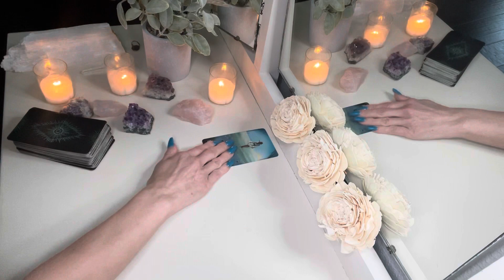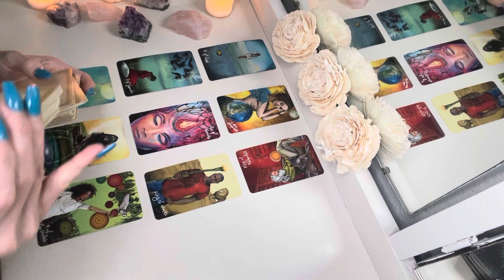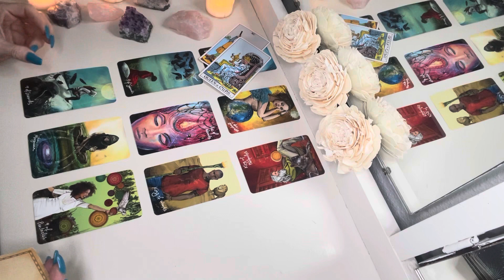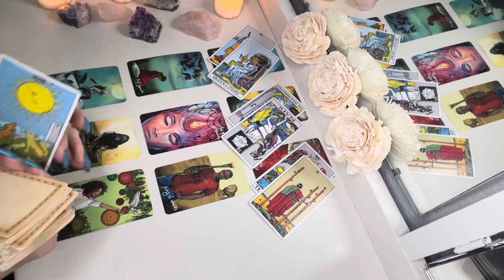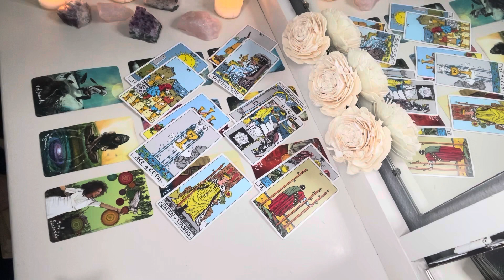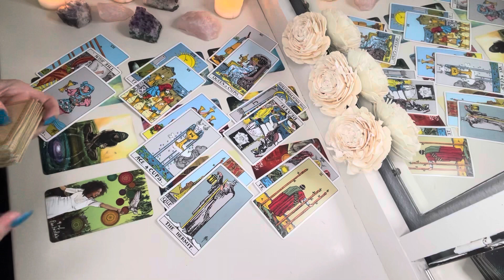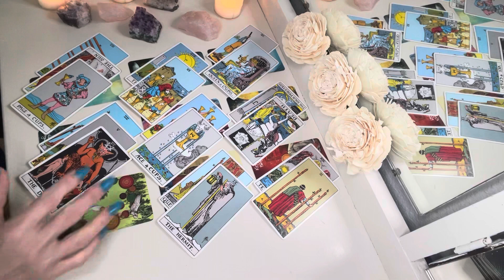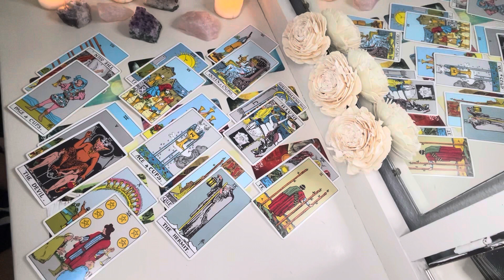ARIES: Someone is in Love With You 🦋 July 22-29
This is a Tarot Reading for the zodiac sign of Aries:  July 22-29

Join me every Friday at 2 PM, Central for live readings.